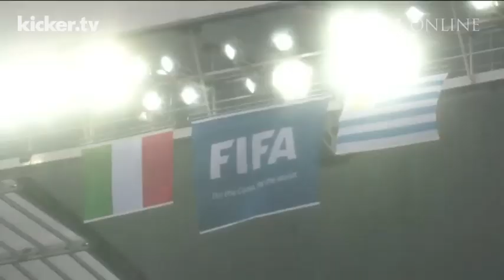WM - Italien unter Druck - Entscheidung in der Mittagshitze - kicker.tv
Nach dem Vorrunden-Aus bei der WM 2010 in Südafrika droht den Italienern ein weiteres in Brasilien. Der zweite Achtefinalteilnehmer, neben dem bereits qualifizierten Costa Rica, wird im dritten Spiel der Gruppe D, zwischen Uruguay und Italien entschieden. Der Spielort samt Mittagshitze könnten ausschlaggebend sein für den Ausgang der Partie und ist einigen älteren Spielern ein Dorn im Auge: "Wir spielen hier quasi zwei Weltmeisterschaften", sagte Andrea Pirlo, "eine im Norden und eine im Süden."